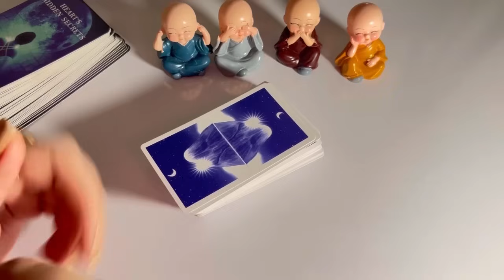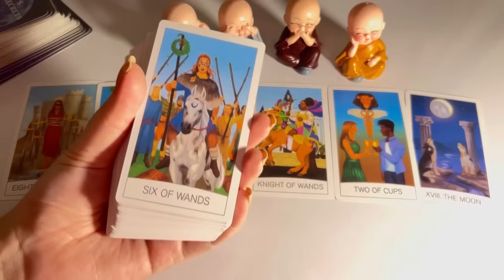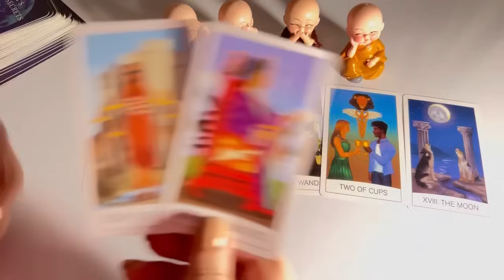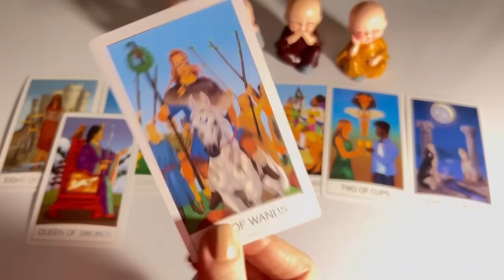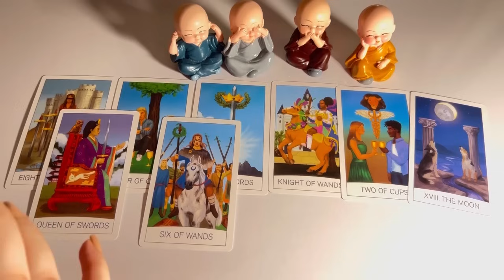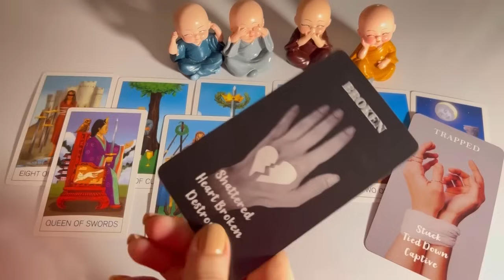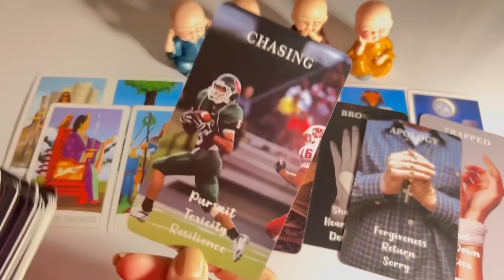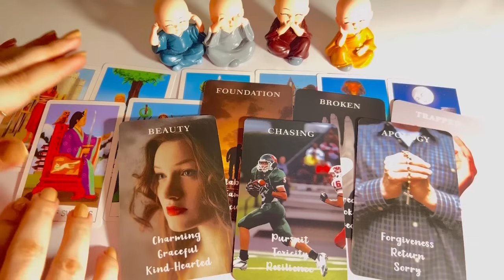No contact: current feelings of your person 💞Hindi tarot card reading | Love tarot reader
Tarot 313
222 tarot
222 tarot readings
Astrology
Tarot 4u
777 tarot
111 intuitive tarot
555 tarot
Tarot planet
Moonlight guidence
Lisa simmi